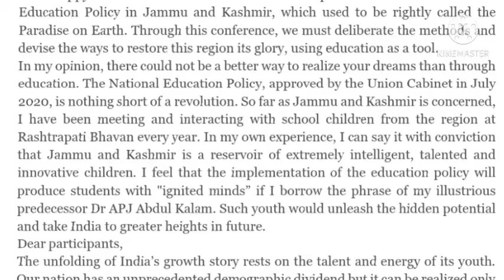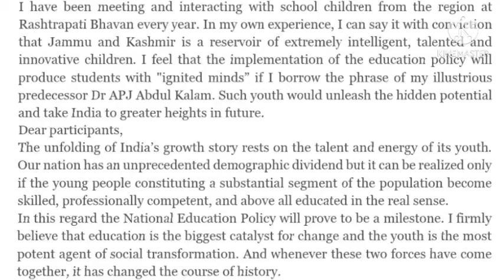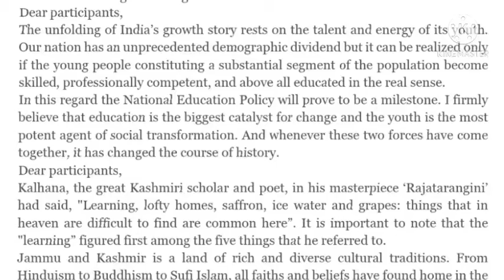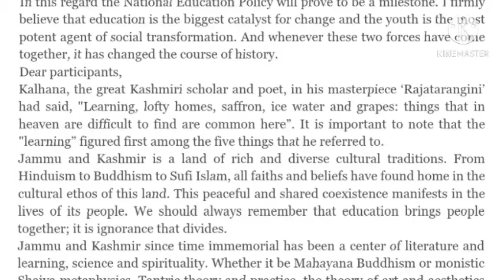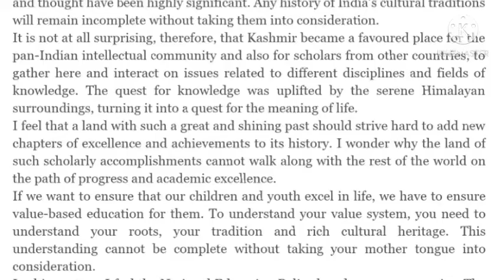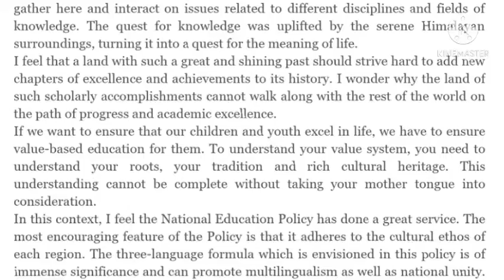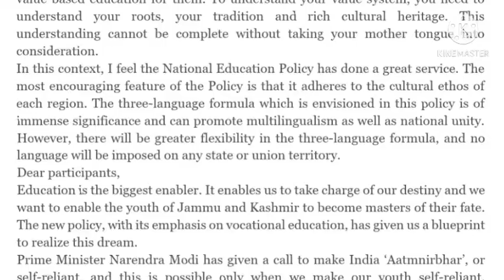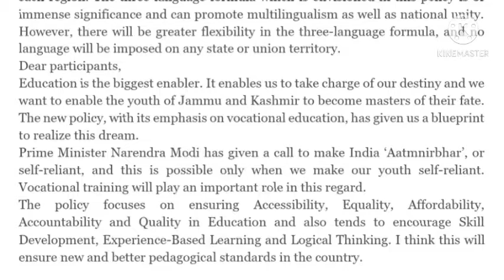SSB ASI STENOGRAPHER & RAJASTHAN HC STENOGRAPHER DICTATION.@80-85 wpm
TOTAL WORDS-830

Special dictation for SSB ASI STENOGRAPHER & RAJASTHAN DISTRICT COURT STENOGRAPHER SKILL TEST.

for examination & vacancy update like our Facebook page-@stenolover

THANKS.